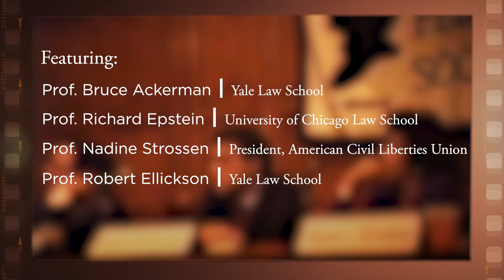1991 National Student Symposium, Should the Bill of Rights Fully Protect Fundamental Freedoms?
On March 1-2, 1991, the Federalist Society's Yale Law School student chapter hosted the annual National Student Symposium in New Haven, Connecticut. The topic of the conference was "The Bill of Rights After 200 Years." The conference began with introductory remarks and a panel titled "Should the Bill of Rights Fully Protect Fundamental Freedoms?".

Featuring:

- Introductory Remarks: Prof. Owen M. Fiss, Yale Law School

- Introductory Remarks: Judge Ralph K. Winter, U.S. Court of Appeals, Second Circuit

- Moderator: William Barr, Deputy Attorney General, Department of Justice

- Prof. Bruce Ackerman, Yale Law School

- Prof. Richard Epstein, University of Chicago Law School

- Prof. Nadine Strossen, President, American Civil Liberties Union

- Prof. Robert Ellickson, Yale Law School